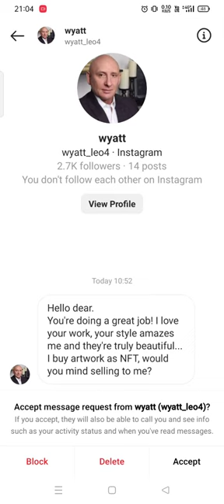Instagram fake NFT buyer fraud nft Instagram beaware